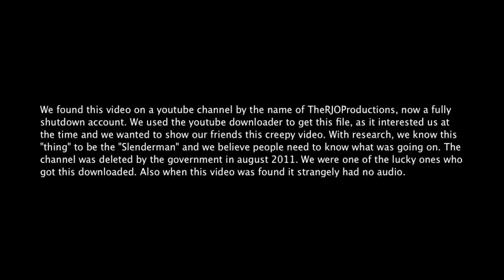The Slenderman Sighting 2012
This is the original banned sighting of the Slenderman caught on camera! From TheRJOProductions YouTube channel in 2011.